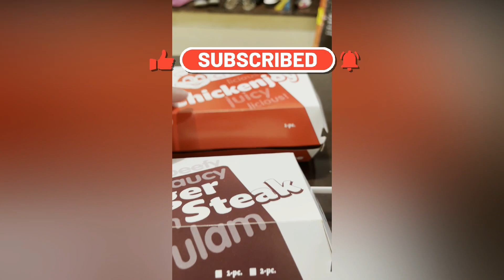Filipino🇵🇭American🇺🇸Couple Living in the Philippines | Grocery Shopping with Mama | Simply Ena 🇵🇭🇺🇸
It's hard to believe the onions are very expensive here in the Philippinnes.